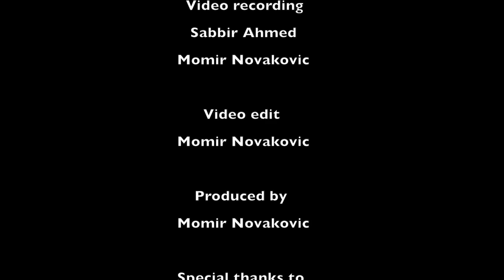Astor Piazzolla - Fugata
Fugata by Astor Piazzolla
Tango Quintet Stavanger
Mari Poll - Violin
Momir Novakovic - Accordion
David Giraldo - Guitar
Milan Rabrenovic - Piano
Ivan Zavgorodniy - Double bass

Produced by Momir Novakovic - Stavanger, Norway

In collaboration with Stavanger Tangoverksted
Ingvald Vea-Klungtvedt and Olga Zetterstrøm